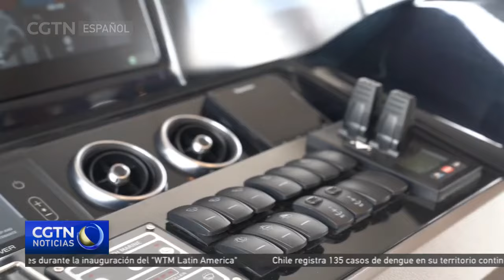La exposición de yates debuta en la 4ª Exposición Internacional de Productos de Consumo de China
En el marco de esta 4ª Exposición Internacional de Productos de Consumo de China en Haikou, que arrancó el pasado día 13 y se clausurará el venidero 18 de abril, se ha llevado a cabo una muy atractiva exhibición de yates.
Por primera vez en la historia, la exposición de yates ha sido integrada como parte de la Exposición Internacional de Productos de Consumo de China. En esta ocasión, 80 reconocidas marcas internacionales exhibieron un total de 120 yates, provenientes de países como Reino Unido, Finlandia y Estados Unidos.